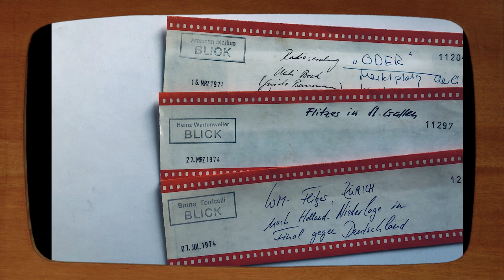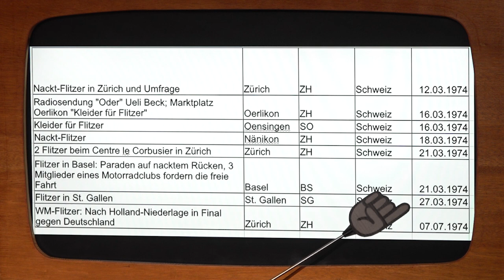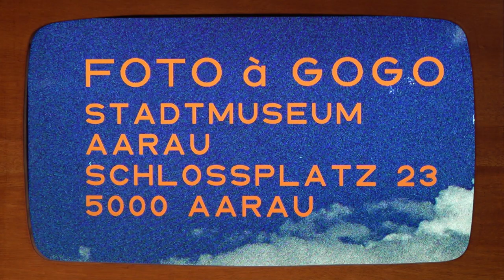FOTO À GOGO VOL. 02 MIT MÄMÄ SYKORA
Foto à gogo. Hari zeigt Bilder.
Sendung No. 2 mit Mämä Sykora.
21. Mai 2021

Alle gezeigten Bilder stammen aus dem Ringier Bildarchiv.
Das Copyright liegt beim Staatsarchiv Aargau / Ringier Bildarchiv.

Es gibt Ausnahmen:
Kinderfoto von Mämä Sykora (Privatarchiv Sykora)
Kinderfoto von Simon Hari (Privatarchiv Hari)